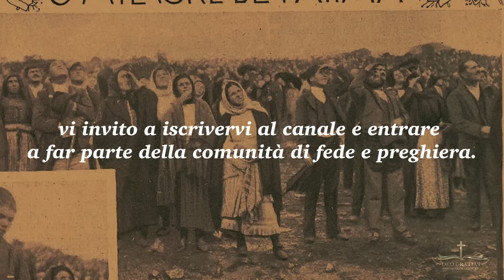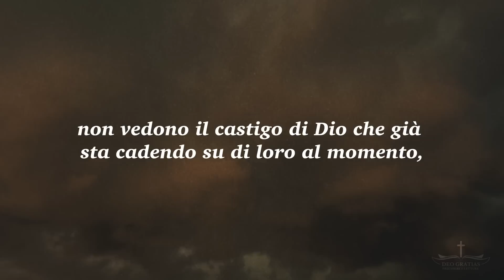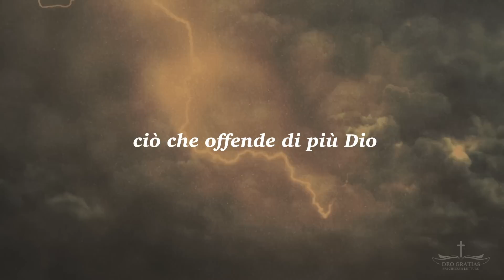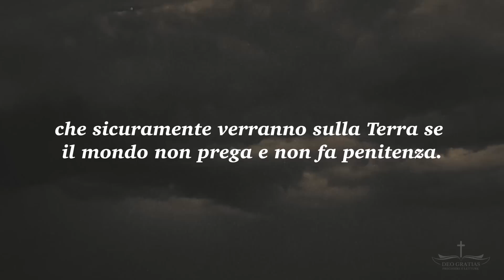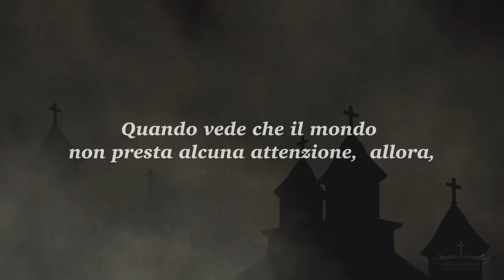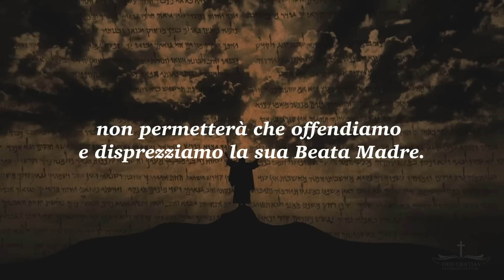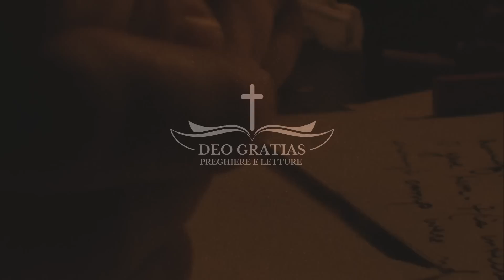Le ultime parole di SUOR LUCIA, LA TERRIBILE PROFEZIA che arriva fino ai giorni nostri!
Nel 1957, Padre Augustin Fuentes, incontrò Suor Lucia nel convento di Coimbra, in Portogallo.
Durante quell'incontro Padre Fuentes ha avuto una lunga conversazione con Suor Lucia.
Suor Lucia gli ha confidato inediti particolare sui segreti di Fatima e sulle profezie della Madonna che arrivano fino ai giorni nostri.
Padre Fuentes ha divulgato le sue parole e oggi siamo in grado di poterle ascoltare.

Vespri
Compieta
Meditazioni parola di Dio
Meditazioni cristiane
Lettura bibbia
Salmi